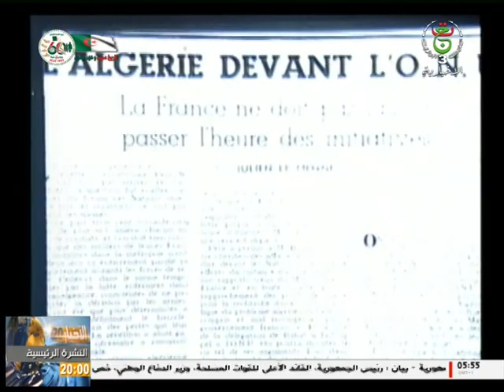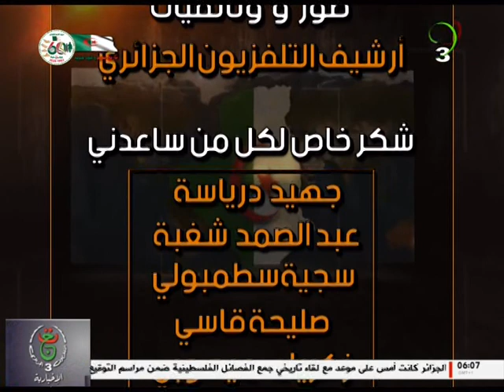ثورة نوفمبر.. ملهمة حركات التحرر في العالم